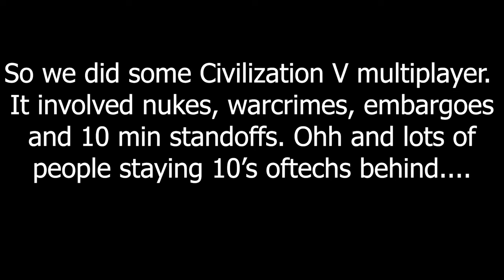Trade Embargoes - Civilization 5 MP In A Nutshell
Civilization 5 MP In A Nutshell

I'm bad at Civ 5

Mods: Vanilla